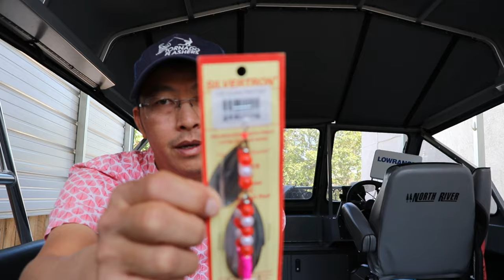2022 Salmon Opening weekend update how many was caught ?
Sacramento River Salmon fishing 2022